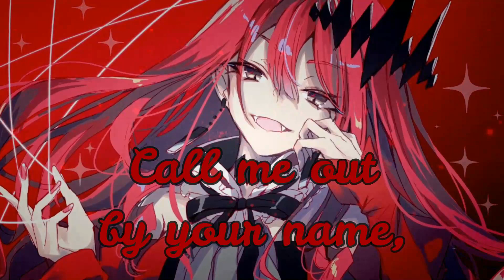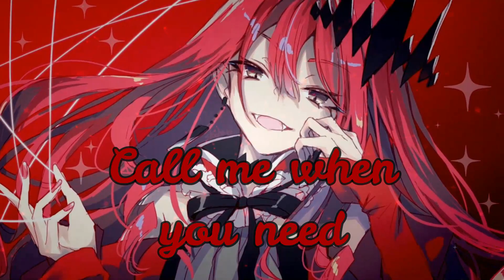Nightcore - MONTERO (Call Me By Your Name)(Lil Nas X) / Rock Cover (Fame On Fire) || Lyrics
Hey, I know this music is no longer in top trend but I wanted to do it in nightcore I hope you will enjoy

Song information :
Name : MONTERO (Call Me By Your Name)

Picture information :
Character : ??
Anime : Fate Grand Order ?

Lyrics :
You're cute enough to f*ck with me tonight
Baby, you livin' the life, but baby, you ain't livin' right
Ayy, ayy
I wanna sell what you're buyin'
I wanna feel on your a** in Hawaii
Never want the n*ggas that's in my league